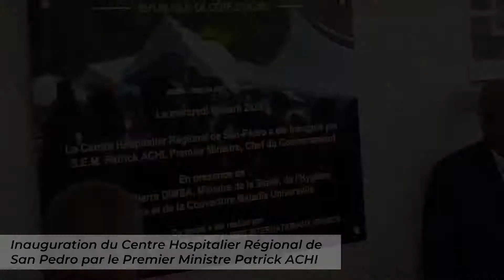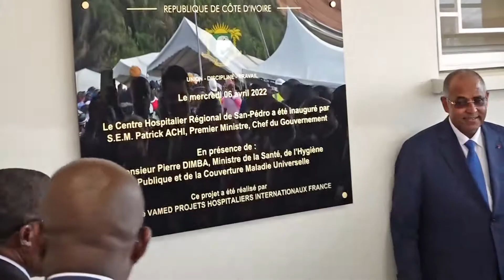Inauguration du CHR de San Pedro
C’est avec un réel plaisir et une immense joie que j’ai pris la parole à la cérémonie d’inauguration du nouveau CHR de San Pedro en cet après-midi exceptionnel du Mercredi 06 avril 2022.
Aussi heureux que j’ai été, il m’a plu de saluer avec déférence notre illustre hôte du jour, son Excellence Monsieur Patrick ACHI, Premier Ministre, Chef du Gouvernement et sa délégation qui nous font l’honneur d’être des nôtres .
C’est à juste titre que nous remercions le Gouvernement pour tous les efforts d’investissements au profit de San Pedro, dont l’on connait son aboutissement aujourd’hui pour le plus grand bien de nos populations.
C’est donc le lieu de crier un ouf de soulagement en ce sens que ce CHR qui prend l’allure d’un CHU au regard du plateau technique relativement approprié avec ces nouveaux services.
Toute chose qui nous évitera les nombreuses évacuations de patients sur Abidjan ou dans d’autres localités.
C’est donc l’occasion d’exprimer mes vifs remerciements au Monsieur le Ministre de la Santé  Pierre Dimba pour la mise en œuvre effective de ce projet du gouvernement, qui met San Pedro au rang des centres hospitaliers régionaux.
A cet effet, je voudrais saluer et encourager le personnel de santé à fournir un service de qualité en vue de faire de ce CHR une référence.
Pour terminer, je voudrais exprimer au nom du conseil municipal et en mon nom propre les remerciements les plus déférents à Son Excellence Monsieur le Président de la République Alassane Ouattara pour ce bien précieux offert aux populations car la santé est essentielle à toute vie.